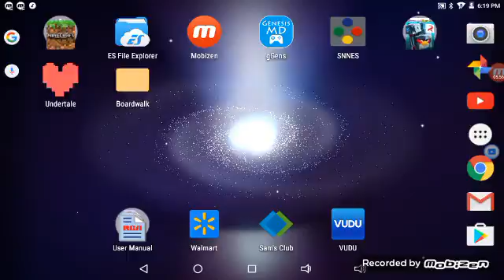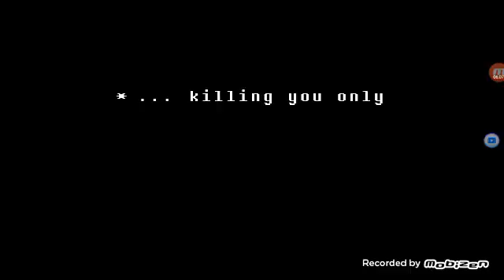IT'S OMEGA FLOWEY!!! | Undertale Mobile (Neutral) Finale 1/2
Flowey knows how to lag the game and cut the music off! That's new!